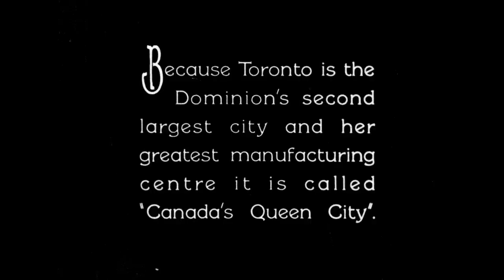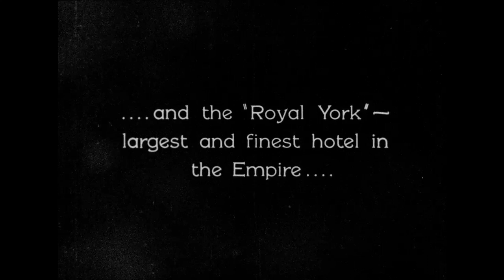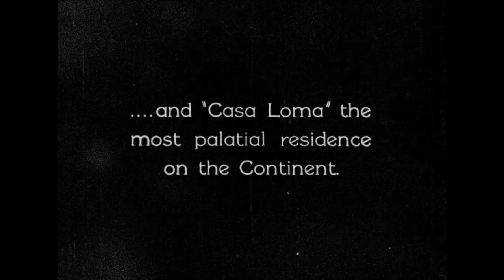Toronto in 1929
Most of the following film was released in 1929, by the Canadian Government Motion Picture Bureau, through the auspices of the federal Department of Trade and Commerce. There is a short section at the end showing the Toronto Island ferries in operation in 1935.

I’ve set this to the tune of “The Casa Loma Stomp”, a jaunty tune recorded by Glen Gray and the Casa Loma Orchestra in 1932.  The band first came together as the Orange Blossoms in 1927, and eventually played an eight-month engagement at Casa Loma in 1929.  They didn’t actually use the Casa Loma name until after they left.  Between 1929 and 1935, the Casa Loma Orchestra was one of the top North American dance bands.

In the first part of the film, as the camera pans east and north, you can see a cluster of tall buildings that include the Trader’s Bank Building, built in 1905 at Yonge and Colborne Streets, the 20-storey Royal Bank Building, built at Yonge and King Streets in 1915, and the Canadian Pacific Building, also at Yonge and King streets, from 1913.

After them comes St. James Cathedral with St. Lawrence Market in the background.  Next comes the Confederation Life Building, from 1892, at Yonge and Richmond streets.  You can see the Toronto Star building in the foreground, the Bank of Commerce tower under construction, and the clock tower of City Hall.  Panning west you can see the Land Registry office where Nathan Phillips Square is today.  Osgoode Hall is visible, and behind that, the old University Avenue Armouries.  Queen’s Park is visible in the background.

The next segment pans north up Yonge Street from Adelaide Street.

This is followed by “rush hour” traffic looking south down Bay Street from Queen Street.

The next view shows the 20-storey Royal Bank Building, completed in 1915 at Yonge and King streets, as well as the Canadian Pacific Building from 1913.

Finally, we see the Royal York Hotel, Union Station, Casa Loma and the Toronto Island docks and ferries.